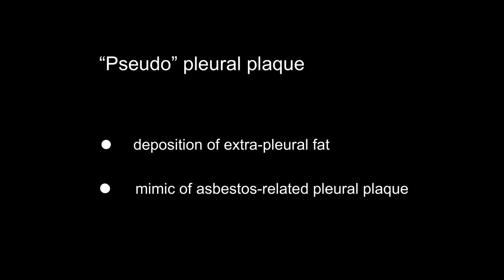Pseudopleural plaque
A pseudo-pleural plaque mimics a pleural plaque. It is often caused by deposition of fat in the extra pleural space.